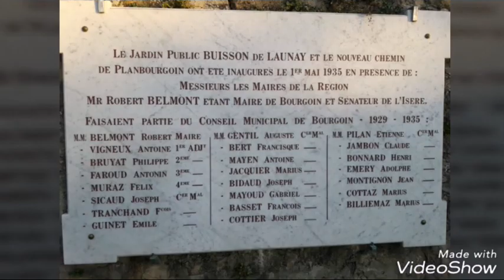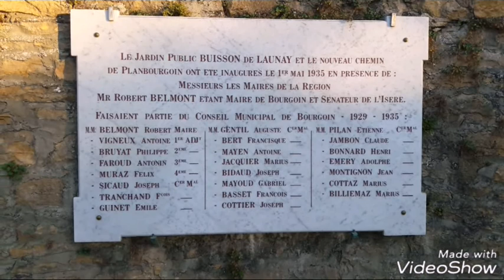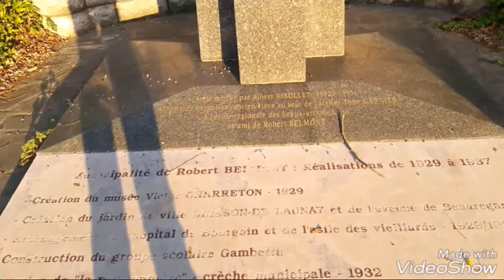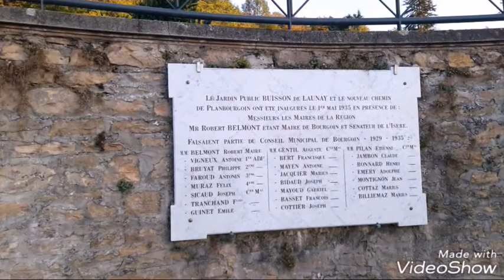La découverte de jardin Buisson De Launay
Un jardin de ville à la française